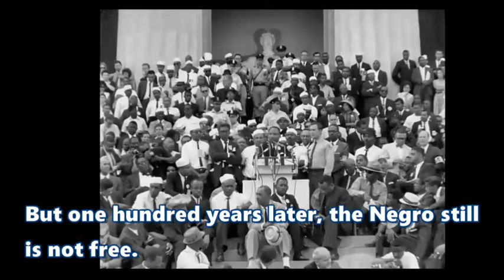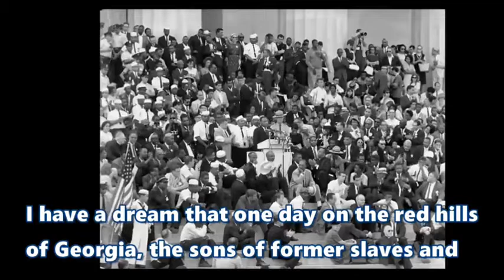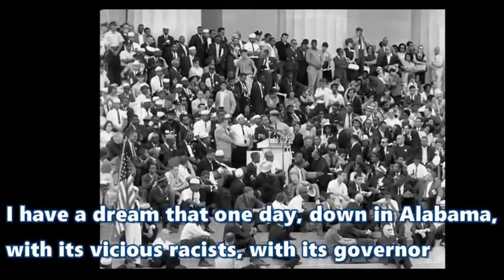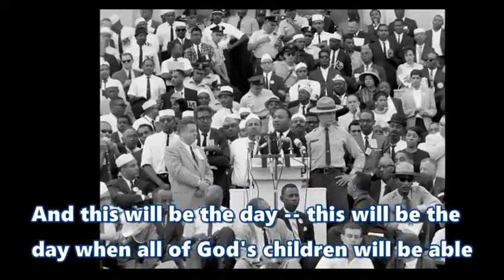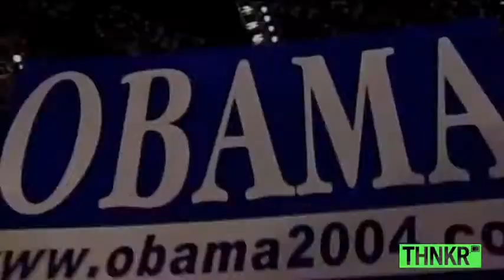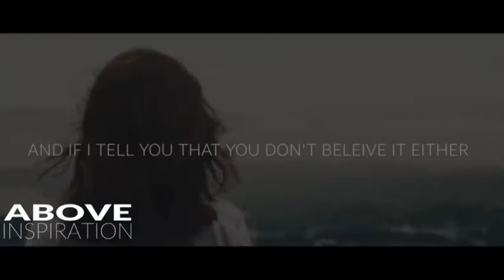5 Greatest Speeches that Change The World. A MUST WATCH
I have a dream by Martin Luther King Jr.

Mandela
Another of Nelson Mandela's inspiring speeches from the Laureus World Sports Awards 2000 in Monaco.

Inspirational music by Bourner/Bourner (Copyright) - download available

The speech that will change your life
One of the most inspirational speeches in recorded history was given by a silent comedian by the name of Charlie Chaplin.

6:13

The Speech that Made Obama President
17,455,342 views

THNKR
In 2004, a one-term senator from Illinois took the stage to deliver the keynote speech at the Democratic National Convention in Boston. By the time Barack Obama had finished speaking, Democrats across the country knew they had seen the future of their party.

Political speech experts featured in this episode include:

Michael A. Cohen
Author, Live From The Campaign Trail

Mario Cuomo
Former Governor of New York

Robert Lehrman
Chief Speechwriter for Vice President Gore and Professor of Speechwriting, American University

Charlton McIlwain
Professor of Communication, New York University

Jeff Shesol
Speechwriter for President Clinton and Founding Partner, West Wing Writers

PODIUM is a bi-weekly series that embraces the art of public speaking and honors those with something to say. From historic political speeches, to contemporary commencement addresses, to wedding toasts, the series explores various genres of speechmaking and provides inspiring, insightful analysis including "how-to" content.